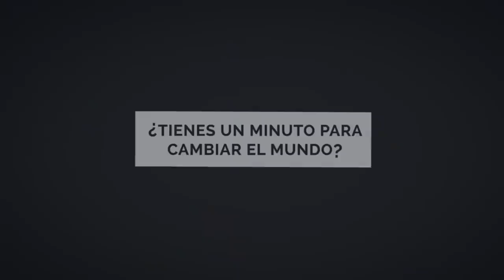Un minuto para cambiar el mundo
Cada día, perdemos muchos minutos de nuestro tiempo con cualquier distracción. Mientras, en el mundo, 17 personas mueren de hambre cada minuto. Y cada minuto tiramos 2.470 toneladas de comida a la basura.

Vivimos en un mundo mal repartido. Producimos más alimentos de los que necesitamos... pero 842 millones de personas siguen pasando hambre. Si invertimos en una buena causa los minutos que perdemos todos cada día, podemos cambiar el mundo.

Coge tu cámara y graba un clipmetraje de un minuto para denunciar el hambre y sus causas. Participa en la VI edición del Festival de Clipmetrajes de Manos Unidas y acepta el desafío del hambre. Entre todos, podemos erradicarla.

¿Tienes un minuto para cambiar el mundo?

Voces: Javi Nieves y Mar Amate - Cadena 100